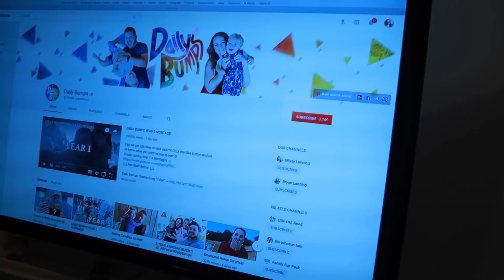Channel Update.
Before Missy and I head out we wanted to film a quick update for you all about some changes to our channel!